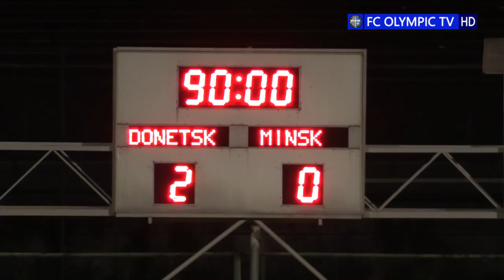21.02.2016 - Обзор товарищеского матча - Олимпик - Минск (2 - 0)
Смотрите голы и лучшие моменты товарищеского матча - Олимпик - Минск